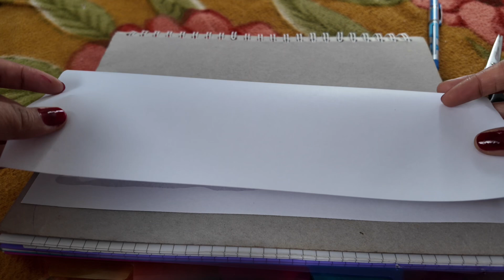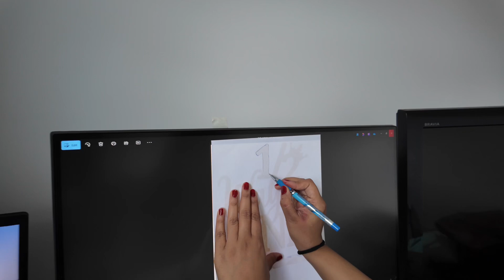🎂 DIY Chef’s Hat & Birthday Cake Topper | Affordable & Creative Party Crafts! 🎉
Looking for fun and creative DIY ideas for your next birthday celebration? 🎂✨ In this video, we’ll show you step-by-step how to make a Chef’s Cap 🧑‍🍳 and a personalized Birthday Cake Topper 🎉 right at home! These simple and budget-friendly crafts are perfect for adding a unique touch to your party. Whether it’s for kids or adults, these DIY decorations are sure to impress. 🎨✨

Get ready to unleash your creativity with this easy tutorial! 🛠️🎉
Music Credit